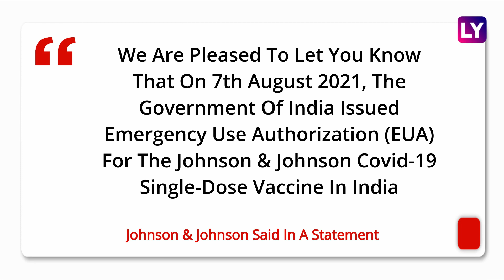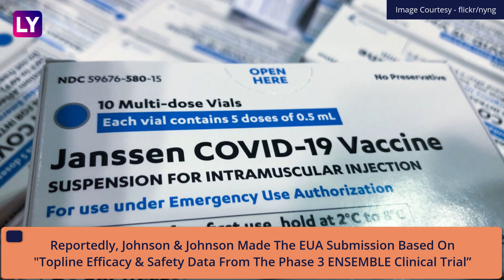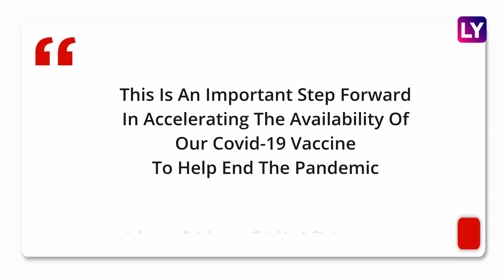Johnson & Johnson's COVID-19 Vaccine Approved For Emergency Use In India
India on August 7, granted Johnson & Johnson's (J&J) single-dose vaccine against Covid-19, approval for emergency use in the country. The American pharmaceuticals company had applied to the Central Drug Standard Control Organisation (CDSCO) on August 5 seeking approval. With approval for J&J vaccine, the central government has now granted EUA to a total of five Covid-19 vaccines. India has so far administered the Covishield, Covaxin & Sputnik V vaccines. India has so far administered the Covishield, Covaxin & Sputnik V vaccines. Cipla, Mumbai-based pharmaceuticals company has also been granted approval to import the Moderna vaccine, which has shown 95 per cent efficacy against the disease. Watch the video to know more.